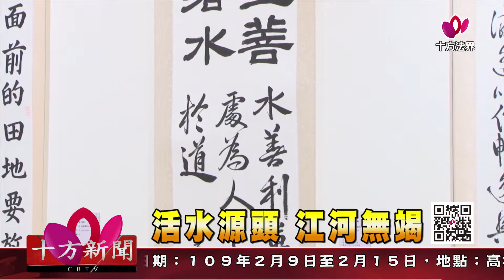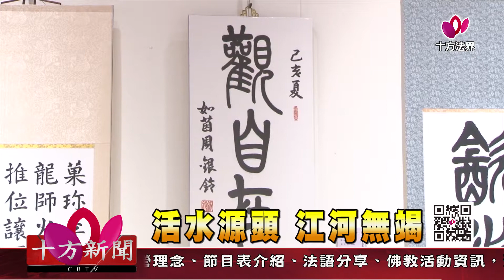十方法界》20191107活水源頭 江河無竭